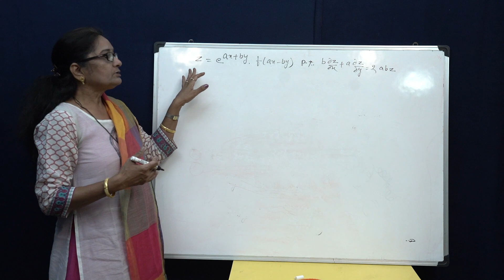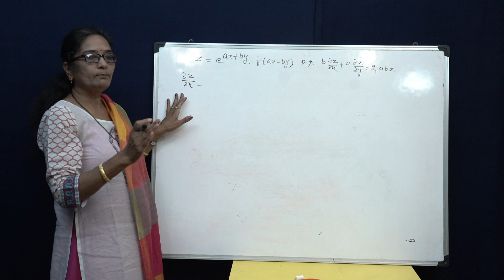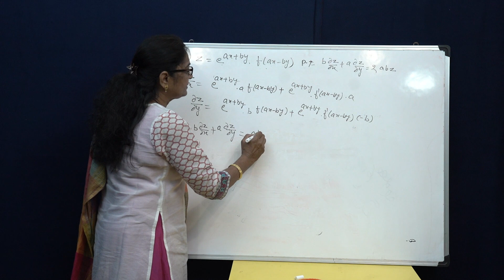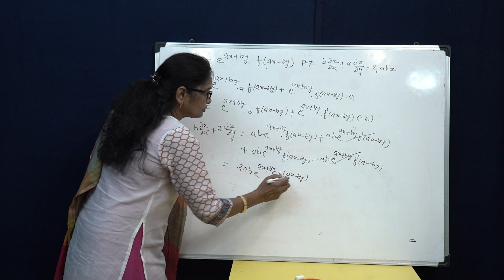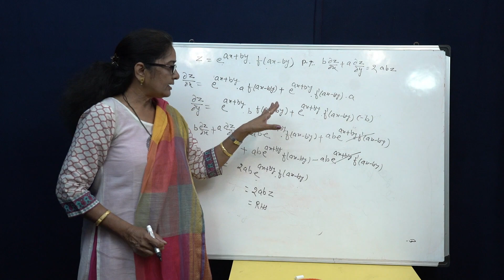Partial Differentiation ( Part 2)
Questions on Partial Differentiation